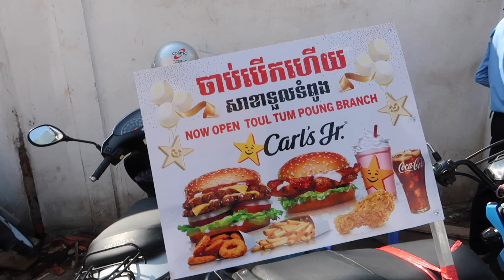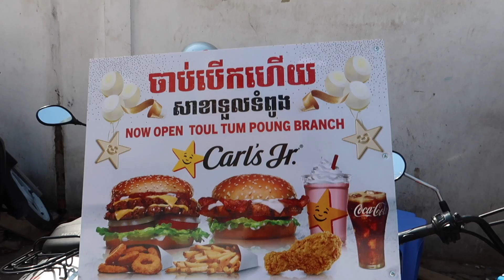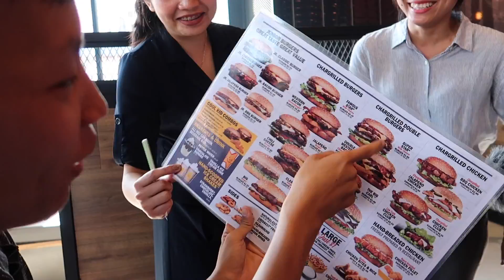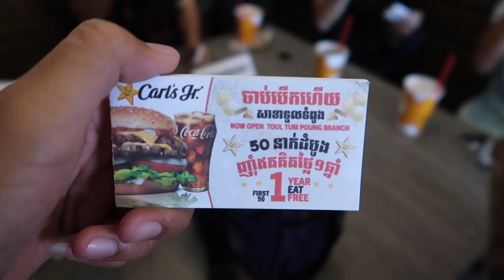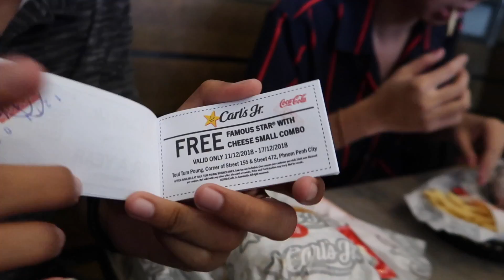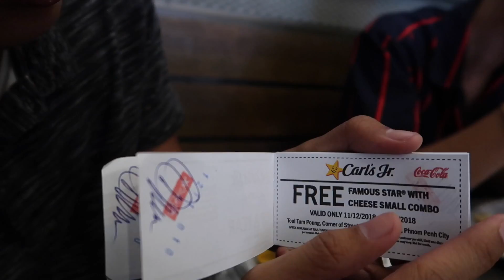គួរអោយអាណិតស្រីស្អាតណាស់ :(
Topic: គួរអោយអាណិតស្រីស្អាតណាស់ :(

+ What I use to create videos:

Camera: GoPro Hero 5
Editing Video: Final Cut Pro
Thumbnail : PhotoShop CC 2017